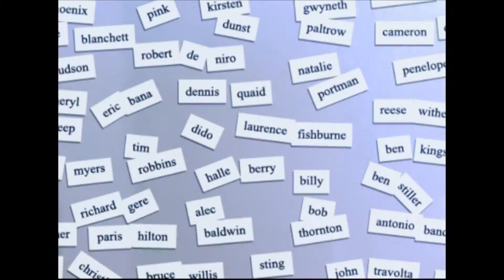Robert De Niro : One of the Greatest Actor of All Time